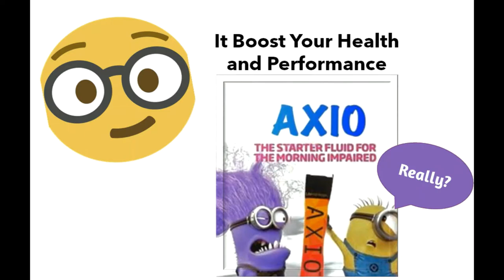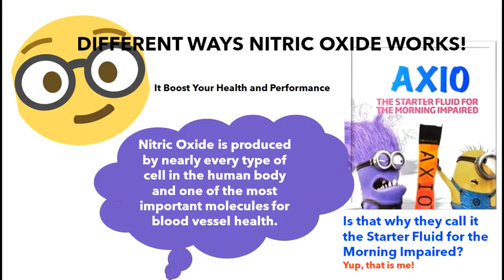Brer Caleb, Ph.D. The role of cytokines in infections! Deception Protocol Simplified!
Biting the Rubber Bullet - WHAT IS A CYTOKINE?
If you don't understand it, it doesn't make sense. Let's take this explanation step by step. A cytokine is a paracrine protein molecule that plays a role in the immune defense and activation of specific receptors.